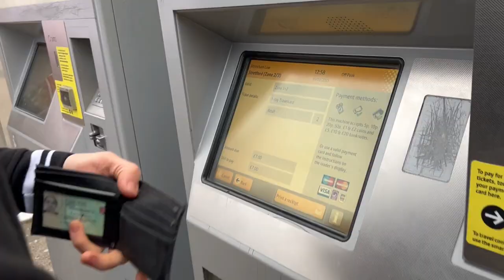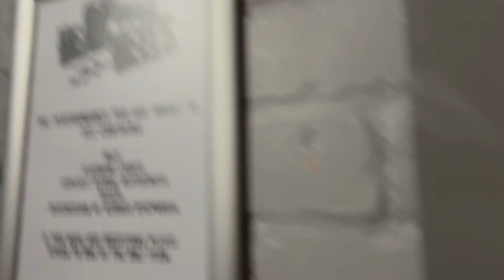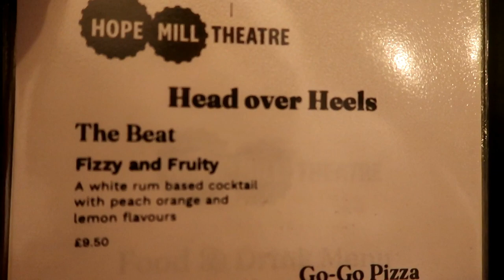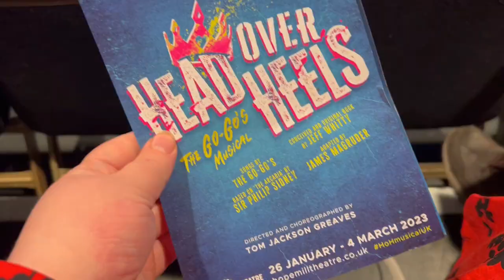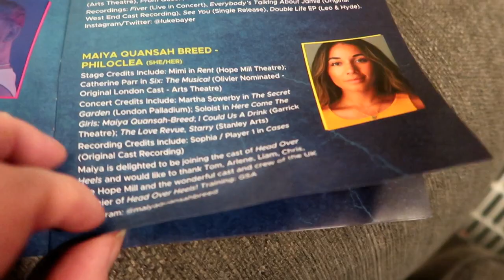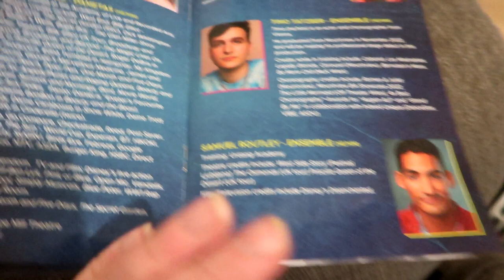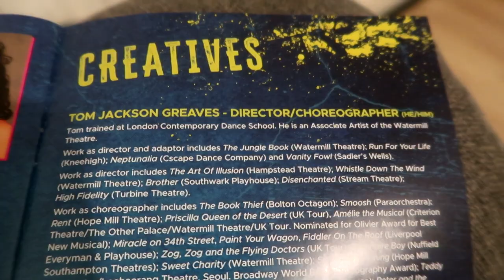We Went Back To See Head Over Heels At The Hope Mill Theatre -Theatre Vlog Inc Curtain Call & Review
In this vlog we went to see Head Over Heels the Go-Go's Musical at the Hope Mill Theatre in Manchester.  This was our 2nd visit as we first saw it in its preview week so we wanted to go again to see if anything had changed and to see Jenny O'Leary as Pamela (as she was ill when we last went to see it).  We went to a Wednesday matinee showing which started at 2.30pm, we were sat on row D seats 4 & 5 and we paid £25 each for our tickets as we had a discount code (Gogo25).  The view from these seat was excellent & I would definitely sit there again.  With this visit we actually decided to try out some of the food on offer at the venue so we got a peperoni pizza to share and a cake each, which was very nice. The cast for this show is outstanding and all gave amazing performances, I definitely recommend this show so catch it at the hope mill before its too late as it finishes on 4th March.

Head Over Heels is on at the Hope Mill Theatre from 26th January - 4th March 2023.

I will link below the Hope Mill Theatres Website where you can buy tickets to the show & also The Head Over Heels Official Website where you can learn mor about the show.

The Cast at this performance
MUSIDORUS - LUKE BAYER
PHILOCLEA - MAIYA QUANSAH-BREED
PAMELA - JENNY O'LEARY
KING BASILIUS -  FED ZANNI
QUEEN GYNECIA - JULIE STARK
PYTHIO - IZ HESKETH
MOPSA - KHADIJA SALLET
DAMETAS - DANIEL PAGE